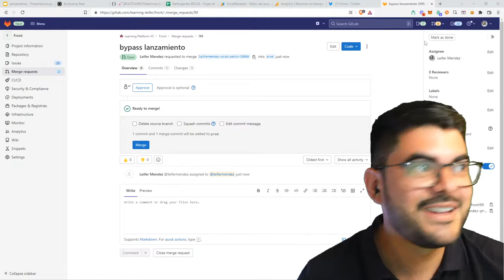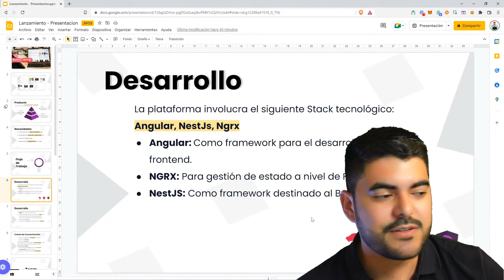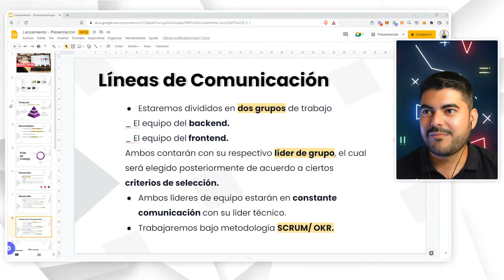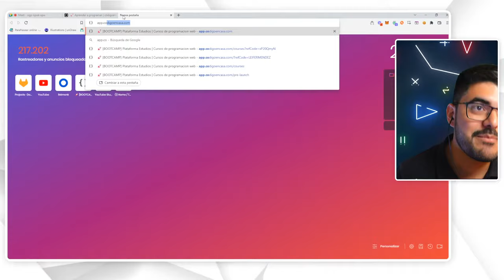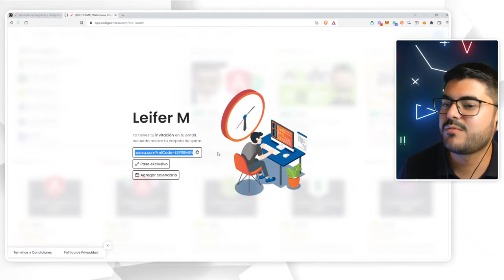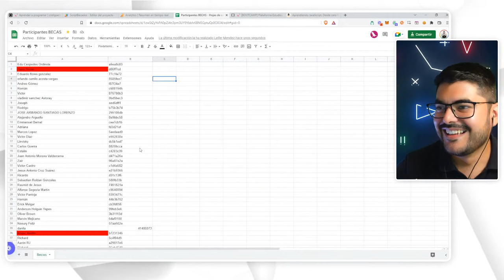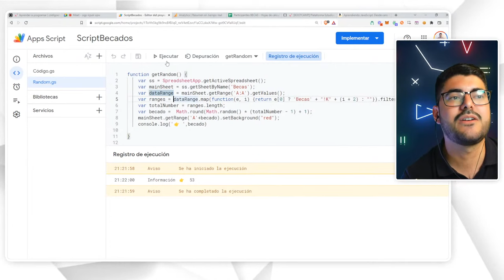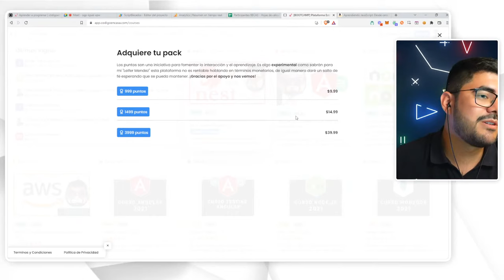¿Qué conocimientos se aprenden en un BOOTCAMP de PROGRAMACION?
Hoy estaremos hablando del proceso realizado en el bootcamp de la mano de sus participantes los cuales contaran las diferentes habilidades técnicas que adquirieron. También estaremos mostrando la aplicación que se culmino.

Nos acompañaran invitados especiales.

Aquí vas a encontrar tutoriales de programación específicamente de angular, tutoriales de node, juntos llevaremos a la práctica ejercicios reales de programación, así que venga y le cuento.

0:00 Intro

Si el contenido de está video te parece relevante recuerda suscribirte al canal, activar la campanita para que youtube te avise cada vez que subo un nuevo video y dejar una manito arriba.